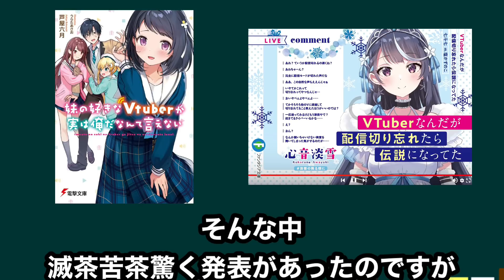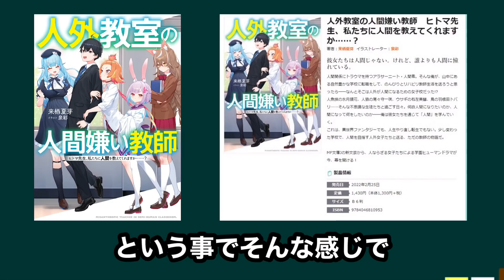【驚愕】え...マジか!?人気Vチューバー本人が作家としてラノベ業界に進出してきた件について【ライトノベル】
ラノベ業界にVチューバー参戦

来期放送のアニメがヤバい！待望の続編大量＆期待の新作多数有する豊作クール～2022冬アニメの個人的注目作をまとめて紹介〜【進撃の巨人、終末のハーレム、ありふれた職業、プリコネ、ジョジョ、高木さん】

小説家になろうの歴代1位は『転スラ』2位は『無職転生』それに次ぐ歴代3位の作品がとんでもない作品だった...【とんでもスキルで異世界放浪メシ】【ラノベ・漫画】【異世界なろう系】

アニメの出来が酷すぎて原作者が激怒してしまったアニメがヤバい【原作改変】【オリジナル展開】

かつて圧倒的な人気を誇っていた『IS〈インフィニット・ストラトス 〉』は何故見るも無惨な姿になってしまったのかその繁栄と衰退の歴史に迫る【アニメ・ラノベ】

『無職転生』2期はほぼ確定!?杉田さんの発言,最終回の○○,世界的に超人気... 『無職転生』の2期が確定的な理由とは...【無職転生2期】【なろうアニメ】